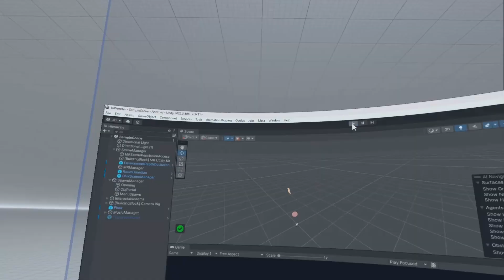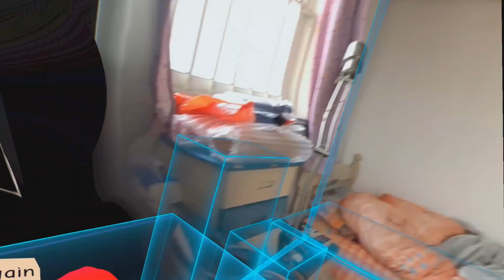In Wonder Fails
Anyone who has never made a mistake has never tried anything new. - Albert Einstein

Low and behold, my past failures and more!! (the project is still in development so I guess more fails incoming!)